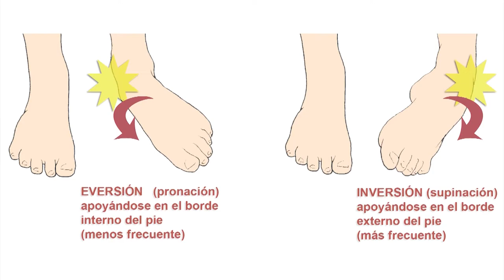Esguince de tobillo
Un esguince de tobillo es una lesión que se produce cuando te doblas, tuerces o giras el tobillo de una forma extraña. Esto puede estirar o desgarrar las bandas resistentes de tejido (ligamentos) que ayudan a mantener los huesos del tobillo unidos.

Los ligamentos ayudan a estabilizar las articulaciones evitando el movimiento excesivo. El esguince de tobillo se produce cuando se fuerzan los ligamentos más allá de su amplitud normal de movimiento. La mayoría de los esguinces de tobillo suponen lesiones a los ligamentos en el lado externo del tobillo.